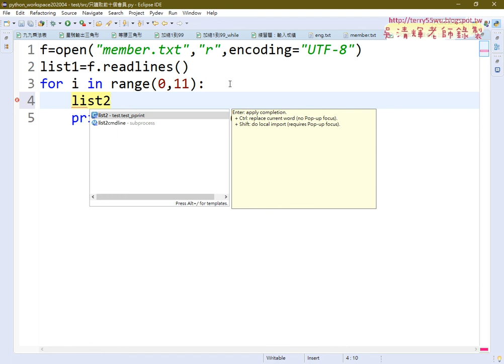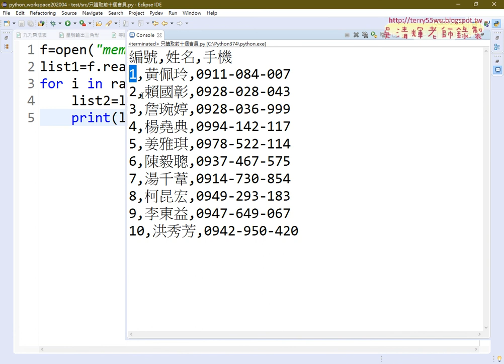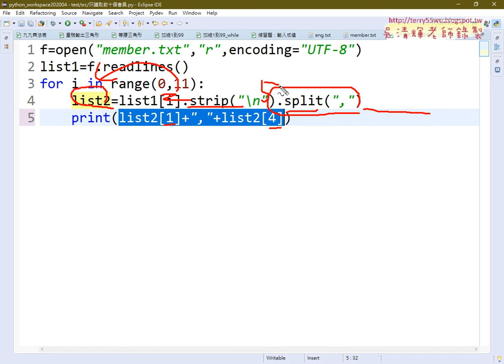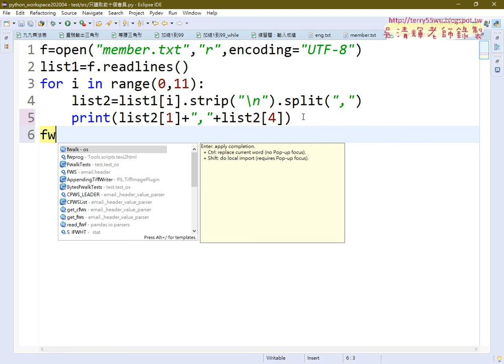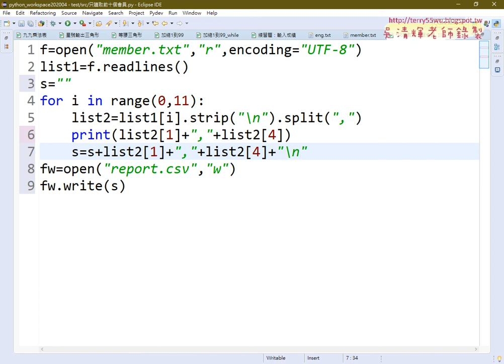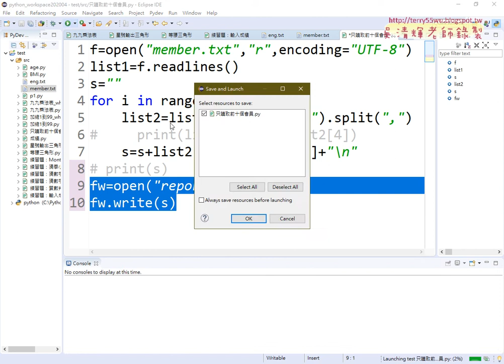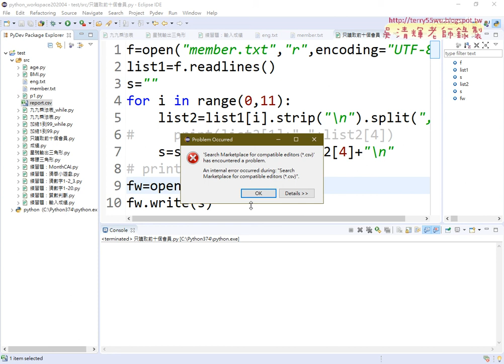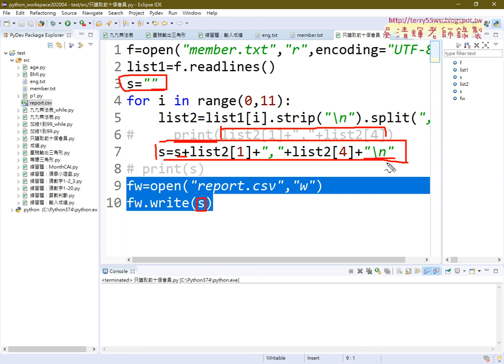03 取兩欄與存為CSV檔